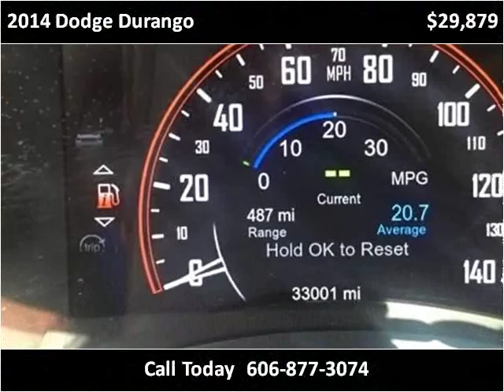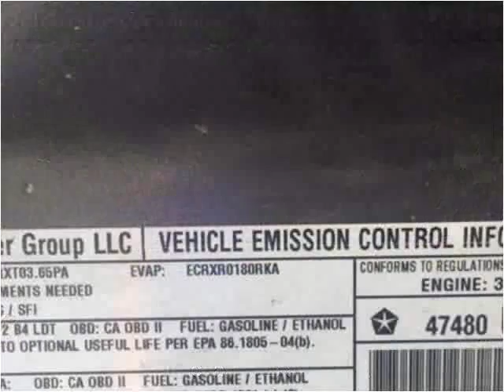2014 Dodge Durango Used Cars London KY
This 2014 Dodge Durango is available from Tim Short Select Used Cars London KY.